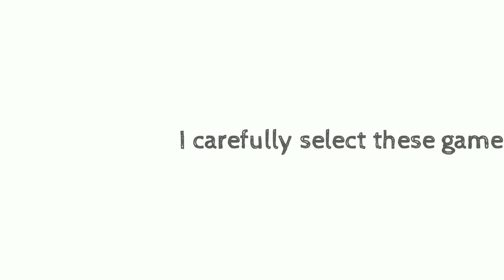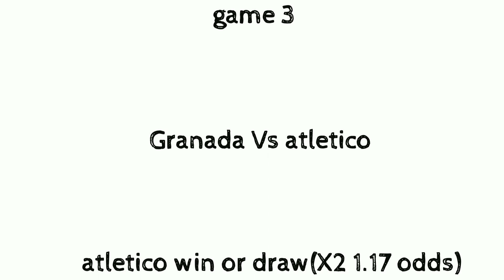Football predictions for today